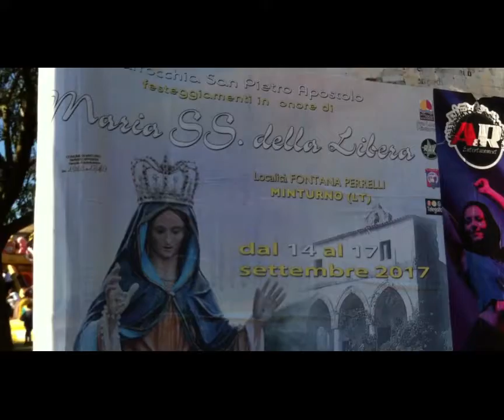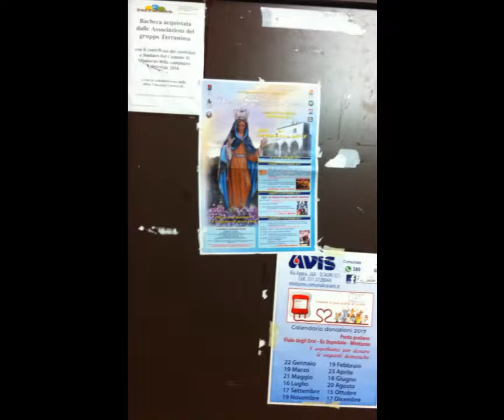Minturno(LT), Festeggiamenti a FONTANA PERRELLI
GIOCHI POPOLARI nella Città dei RAGAZZI in Piazza Padre Pio.